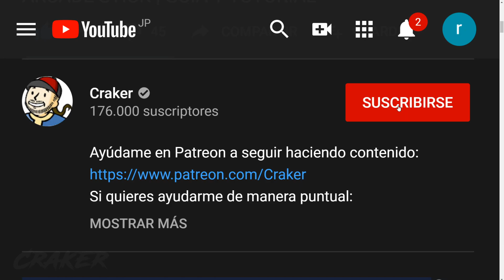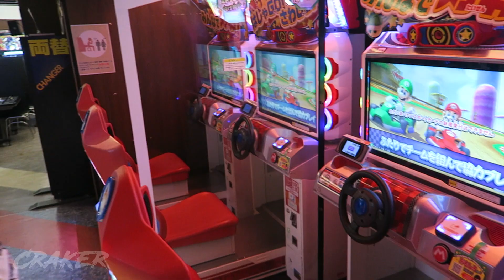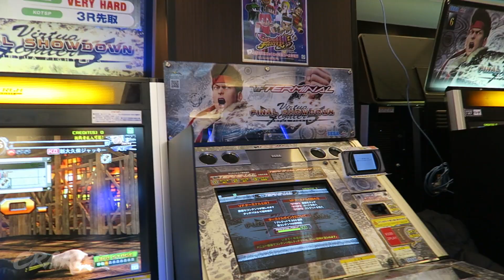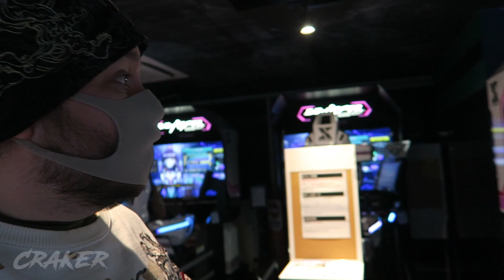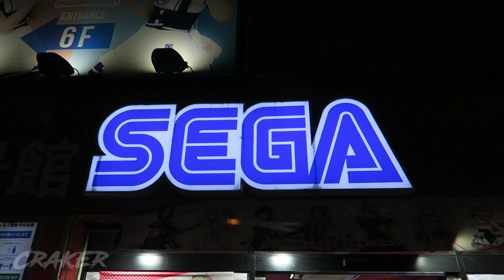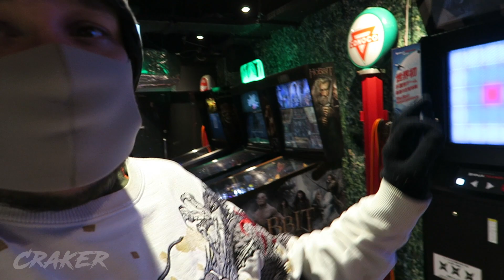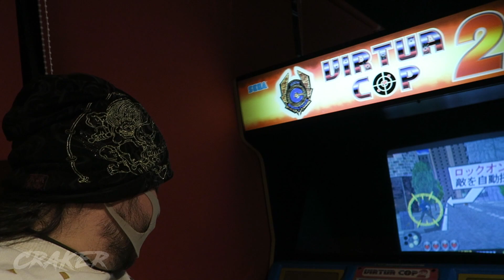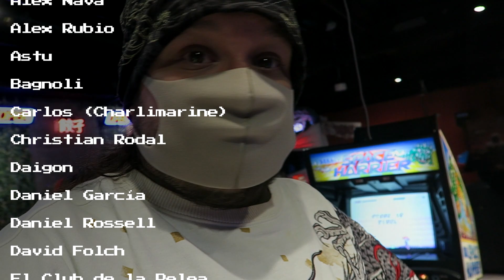BUSCANDO máquinas ARCADE PERDIDAS de SEGA Akihabara | Craker en Japón